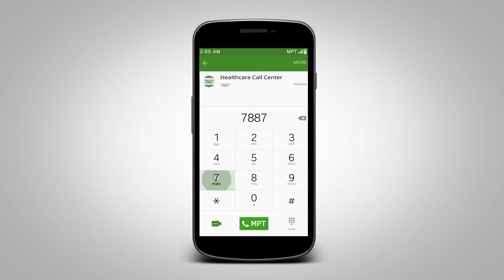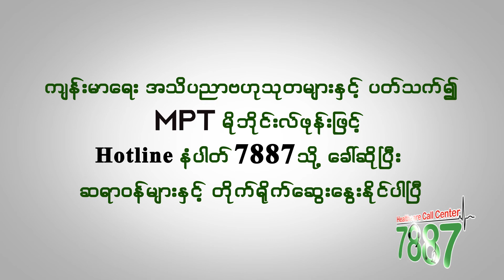7887 Healthcare Call Center